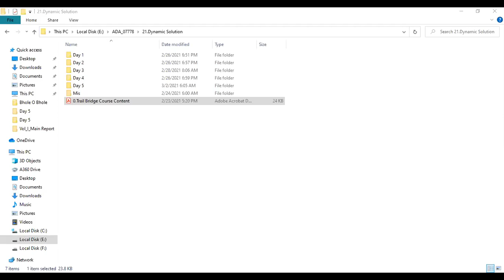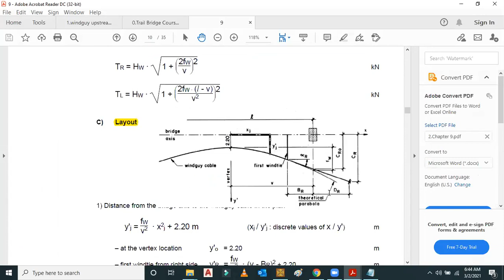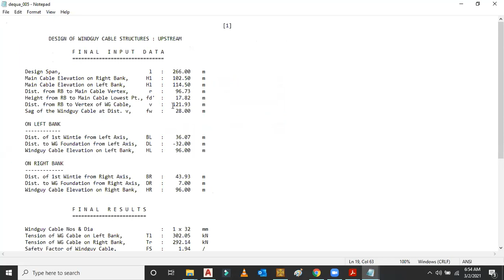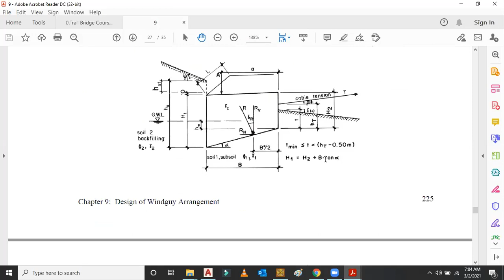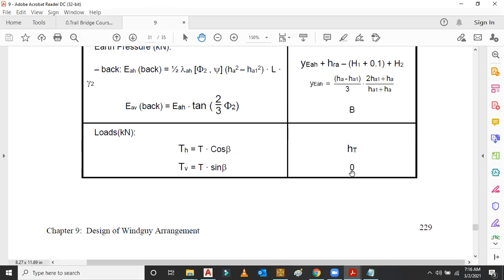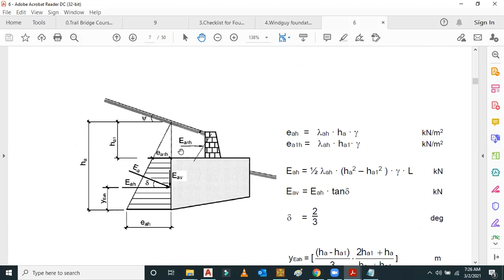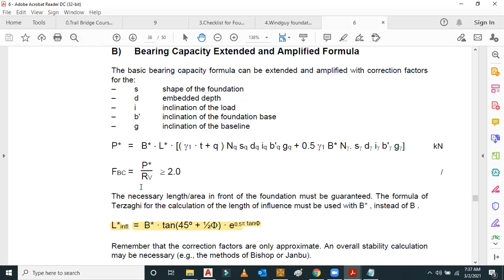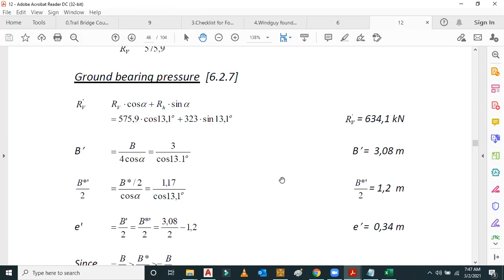EP-05/Pedestrian Bridge Design Training/Windguy Arrangement/Braj K. Nayak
EP-05/Pedestrian Bridge Design Training/Suspended Bridge/Braj K. Nayak
1.pedestrian bridge design training
2.suspended bridge
3.pedestrian bridge design
4.pedestrian bridges
5.bridge design
6. Structural analysis
7.windguy arrangement

Hi Friends,
I am starting the Pedestrian Bridge Design Training complete course. In this course you can learn complete analysis & design of long span Suspended Bridge/D-type Bridge, long span Suspension Bridge/N-type Bridge and Steel Truss Bridge.

I will upload video one by one because the course is very long and there are 3 types of bridges to be explained in this course series.
In this video you will learn about  Design of Windguy Arrangement by using Dequa Software and Design of Windguy foundation of pedestrian bridges.

If you want, you can share the video Pedestrian Bridge Design Training among your friends too. If you have any problem to do final year civil engineering project work, I am available for you.

Some other useful videos for you--